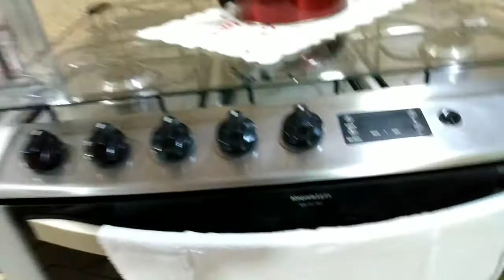Tour Pela minha Cozinha simples e aconchegante. selmaazeredo.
forno Elétrico . Vicini

🌸Instagram. com/ @Selma.azeredo gomes

🌸 Inscreva- se
🌸 Compartilha